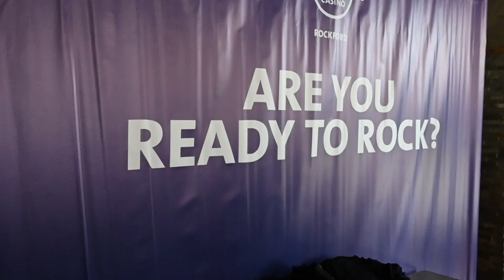Rockford mayor talks about Hard Rock casino site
Rockford Mayor Tom McNamara talks about the benefits of Hard Rock Casino Rockford on Monday, Oct. 28, 2019, during a news conference to celebrate the submission of Hard Rock's casino proposal to the state Gaming Board.

For more information on this story and other news by the Rockford Register Star go